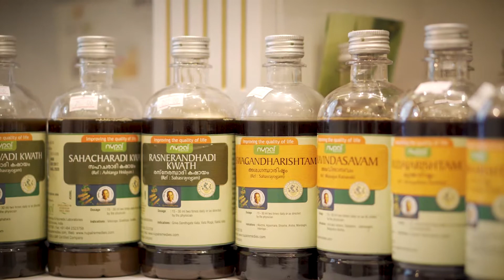Индукантам Кватха (Indukantham kwath, Nupal)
Индукантам Кватха действует как желчегонное средство, которое способствует выделению желчи из печени в кишечник и улучшает перистальтику.

Индукантам Кватха – классический аюрведический препарат, приготовленный методом отвара. Он доступен в концентрированной жидкой форме или высушеный водный экстракт в виде таблеток. Он приносит пользу при абдоминальных расстройствах, включая абдоминальные спазмы, кишечный газ, вздутие живота, вздутие живота и потерю аппетита. Он обеспечивает силу, повышает иммунитет и улучшает цвет лица.

Индукантам Кватха обладает следующими целебными свойствами:

пищеварительный и стимулирующий эффект на кишечник;
спазмолитик;
болеутоляющее действие;
ветрогонный эффект;
жаропонижающее свойство
смягчающее;
успокаивающее;
желчегонное;
гепатопротекторное.

Индукантам Кватха главным образом воздействует на желудок, печень и кишечник. Препарат действует как ветрогонное и спазмолитическое средство, которое помогает удалять захваченные газы в пищеварительном тракте и обеспечивает облегчение от спазмов в животе, боли и газового растяжения кишки. Действует как желчегонное средство, которое способствует выделению желчи из печени в кишечник и улучшает перистальтику.

Средство главным образом умиротворяет Вата-дошу, а затем уменьшает Капха-дошу.

Все ингредиенты берутся в равной пропорции в виде порошка и делается водный отвар. Полученную жидкость концентрируют, чтобы получить водный экстракт или высушивают для приготовления таблеток.

Способ применения Индукантам Кватха:
Младенцы (возраст: до 12 месяцев) от 1 до 2,5 мл. дважды в день с равным количеством воды.
Дети; 2,5-10 мл. дважды в день с равным количеством воды.
Взрослые; 10-20 мл. дважды в день с равным количеством воды.
Гериатрия (старше 60 лет): 10-20 мл. дважды в день с равным количеством воды.
Максимальная возможная дозировка 40 мл. в день (в разделенных дозах).

Упаковка: 450 мл.

Производитель: Nupal Remedies, Индия.

Этот-же препарат в виде таблеток:
Индукантам Кашая (Indhukantham kwath tab, Nupal)